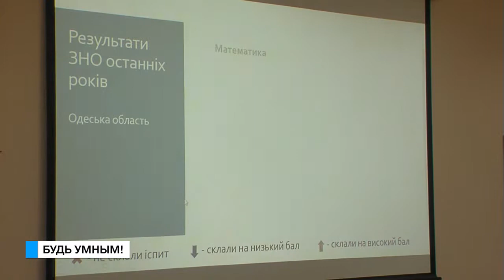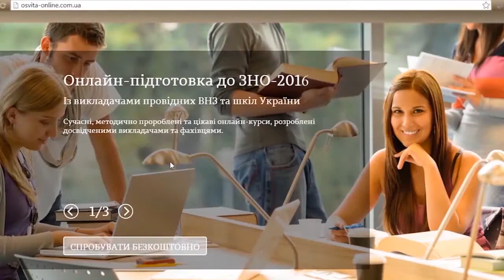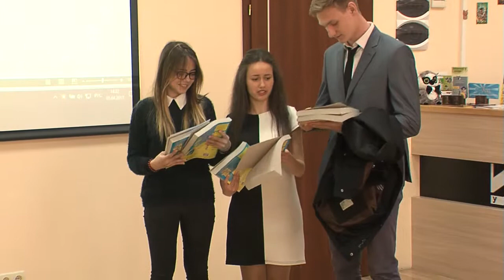Те еще новости (05 04 17) Будь умным!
Единственное к чему одиннадцатиклассники  готовятся больше, чем к выпускному это ЗНО. Задание ведь совсем не из лёгких. Одесские чиновники придумали, как помочь будущим абитуриентам гордится, а не скрывать свои результаты экзаменов.